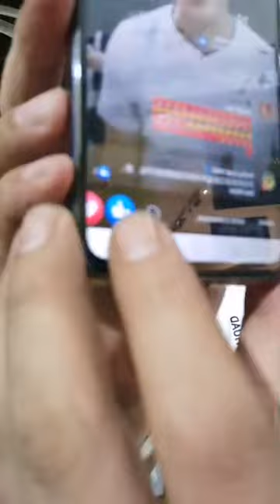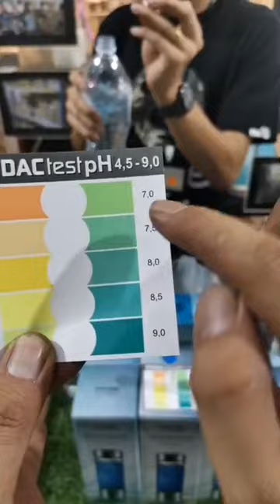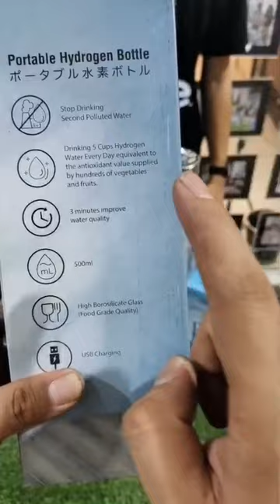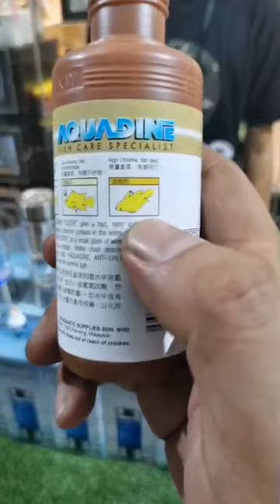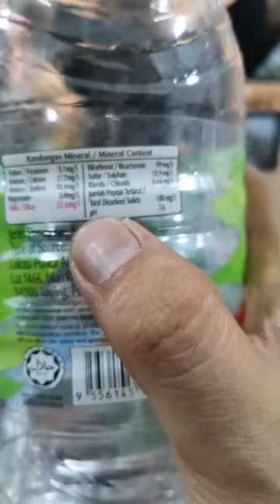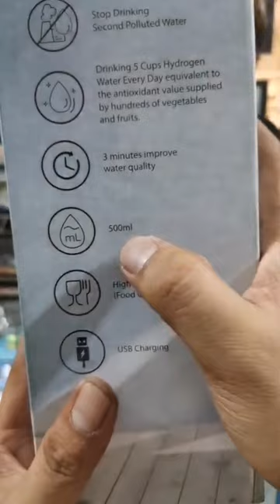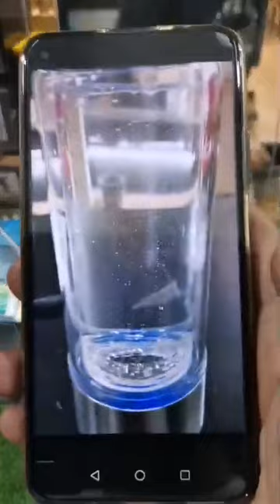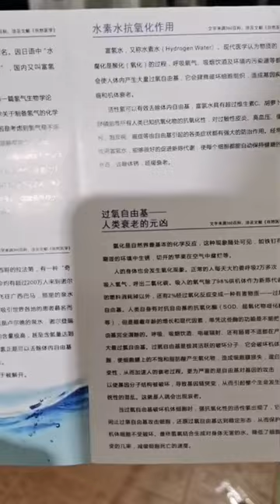OKM 直播介绍 - 030321《 富氢水杯丨PORTABLE HYDROGEN BOTTLE TASHIRO 》JJ